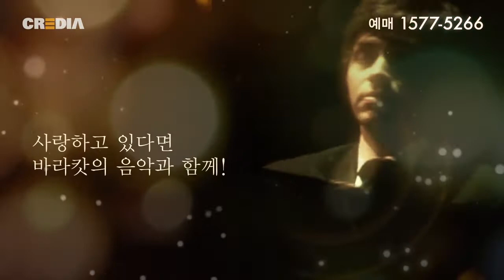Love songs by Steve Barakatt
가장 달콤하게, 가장 사랑스럽게!
2012 스티브 바라캇 스위트 콘서트
2012년 3월 3일(토) 오후 7시 예술의전당 콘서트홀

2011년 화이트 콘서트 매진 신화의 주인공, 그가 다시 돌아온다!
스티브 바라캇의 달콤하고 사랑스러운 러브송 모음!